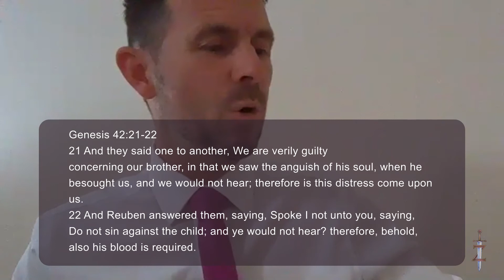Sunday evening 7th May, Kenny Cavin, Shorten the Day